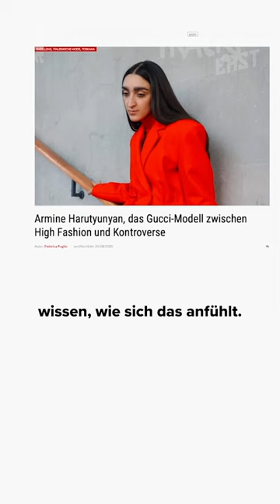"Diese Zeit hat mein Leben grundlegend verändert ..." | ARTE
Sie modelte für Gucci und dann kam der Hate: Armine Harutyunyan entsprach nicht den klassischen Schönheitsidealen und bekam nicht nur hässliche Kommentare, sondern ganze Schlagzeilen. Bei TRACKS East erzählt sie von ihrer Kindheit in Armenien und wie verbreitet Nasenoperationen sind, über Schönheitsstandards und Schönheit in der Kunst. "Schönheitsideale abseits des westlichen Diktats“ jetzt bei TRACKS East auf YouTube.